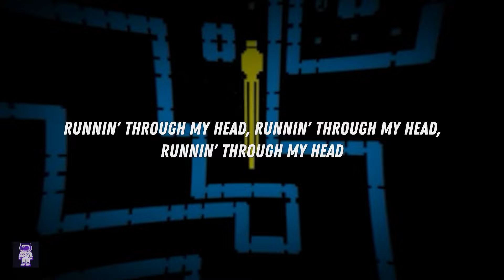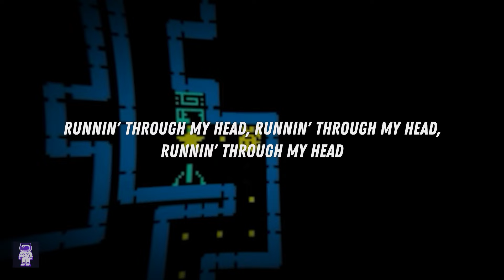Robin Schulz, Timmy Trumpet, KOPPY ⚡ All The Things / Lyrics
[Intro]
All the things she said, all the things she said, said, said
Runnin' through my head, head

[Verse 1]
Wanna fly to a place where it's just you and me
Nobody else, so we can be free

[Chorus]
Runnin' through my head, runnin' through my head
Runnin' through my head

[Verse 2]
Wanna fly her away where the sun and rain
But it's driving me mad, going out of my

[Chorus]
All the things she said, all the things she said (Ooh)
This is not enough (Я сошла с ума, ма)